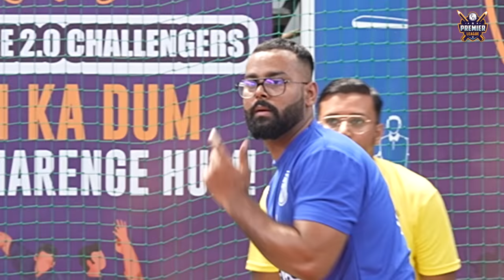Arjuna JEE v/s Arjuna NEET 🏏- Class 11th Faculties ka Cricket Match 🔥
Arjuna NEET 2.0 (Class11th +JEE) 2024 Batch Description 👇

Complete 11th board and NEET Syllabus will be covered
6 Days scheduled classes will be held.
Daily Practice Problems with their Video Solution in Quiz format.
Syllabus will end by 15th Jan 2024.
Test analysis and Student parent dashboard will be provided.

Arjuna JEE 2.0 (Class11th +JEE) 2024 Batch Description 👇

Complete 11th board and JEE Syllabus will be covered.
6 Days of scheduled classes will be held.
Daily Practice Problems with their Video Solution in a Quiz format.
Dedicated faculties for solving doubts through a best-in-class doubt engine.
The complete course will be accessible to all the students until the JEE 2025 Exams.
The syllabus will end by 15th Jan 2024.